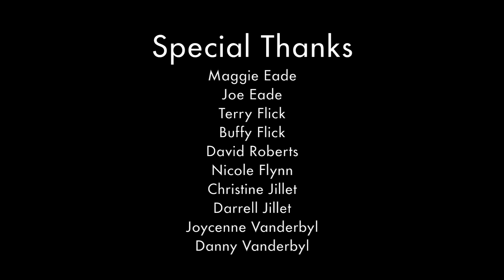Artist Turns a Hallway Into a Swiss Trainride at Dawn (TRAILER)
Watch this 3-minute timelapse, showing how Shelley created two 38-foot x 5.5 foot cavasses, which she used to transform a corridor gallery at the Millennium Library into a panoramic train ride; the works fill 16 individual display cases, which together transport the viewer from wintry Winnipeg to a summer sunrise in beautiful Switzerland. Shelley says "I couldn't give everybody a trip to Switzerland, but I could use my art to bring the experience to them."

Visit the venue until January 31st, 2016 at:
2nd Floor, 251 Donald Street, Winnipeg, MB, Canada

You can support experiences like this by Liking, Commenting and Sharing!

Licensed Music: "La La (Instrumental)" by Quel Bordel!